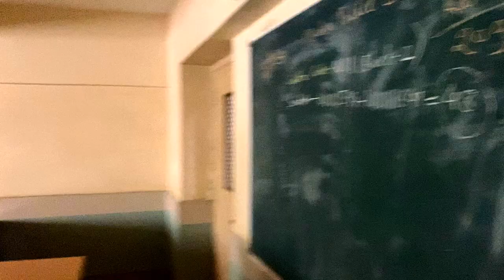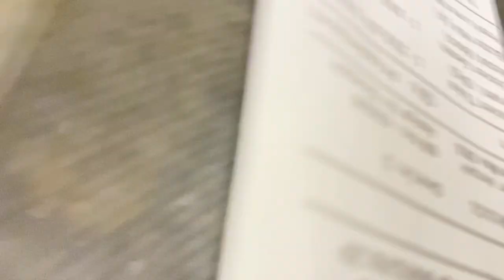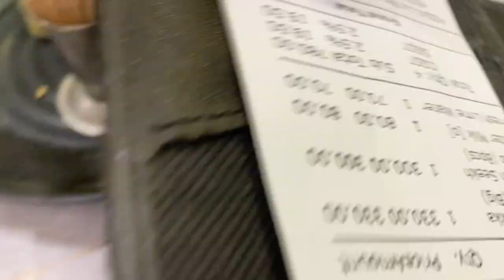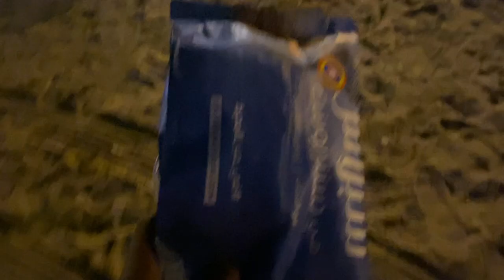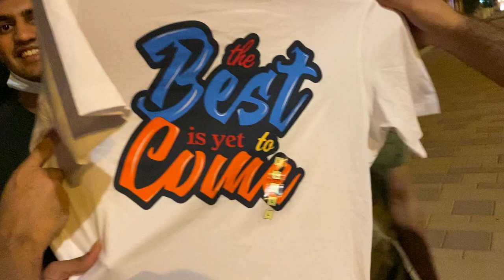WE DON'T WANNA LEAVE MUMBAI!!! Vlog-54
And if you enjoyed then like the video and if you didn't enjoy still do it.😂

Add me on Snapchat: Derick.321 (Cuz I'm funny there)